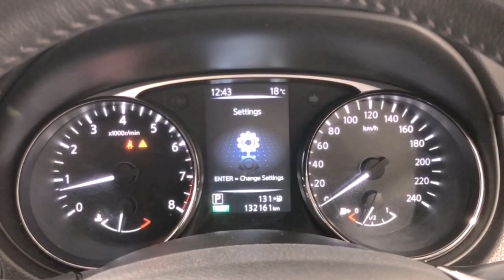2017 NISSAN X-TRAIL Myaree, Fremantle, Booragoon, Kardinya, Palmyra, WA 11003786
Blue New 2017 NISSAN X-TRAIL available in Myaree, Western Australia. Servicing the Fremantle, Booragoon, Kardinya, Palmyra, WA area.

Melville Hyundai
170 Leach Hwy